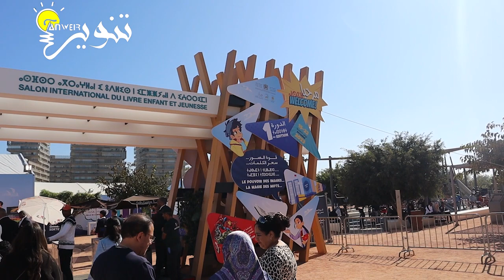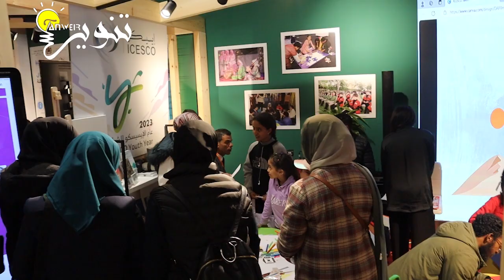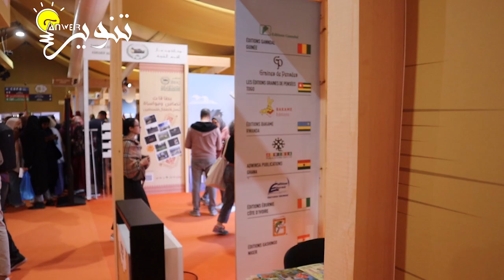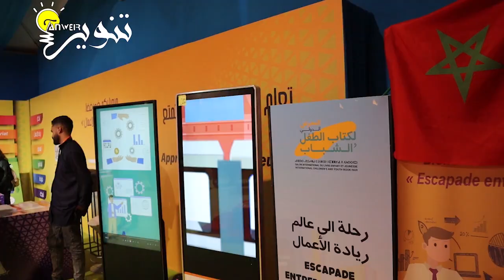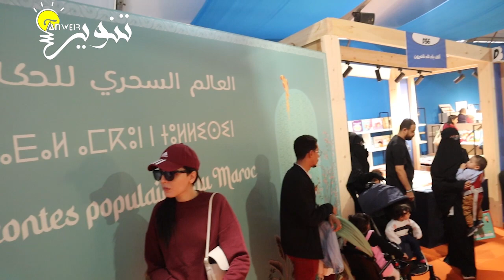الدورة الأولى للمعرض الدولي لكتاب الطفل والشباب بفضاء أنفا-بارك بين 15 و22 نونبر 2023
فعاليات الدورة الأولى للمعرض بفضاء أنفا-بارك بين 15 و22 نونبر، وتعرف حضور رسامي "مارڤيل" كضيف شرف إضافة لتنظيم محاضرات، ندوات، ورشات للرسم موجهة للأطفال، عروض مسرحية ومعارض فنية وغيرها.